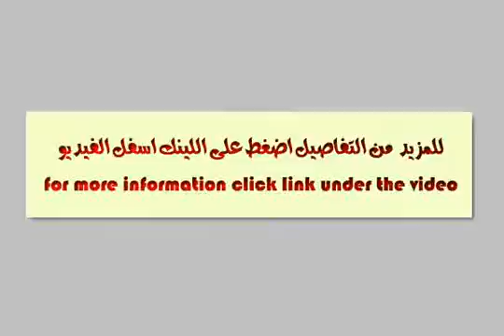Penthouse with Garden Big Roof for Sale in Rehab City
Penthouse Roof Area : 425 sqm, special garage, Finished 4 season, Security Services